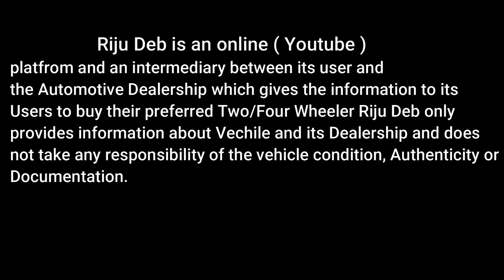Second Hand Force Traveller Bolero Pickup TaTa Magic Tata Ultra TaTa Gold Ace Piaggio APE For Sale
Hii
   Welcome to Riju Deb Channel, In this video i will show you the used car market in Nagaon Assam

                                   Neha Car Bazar

Dealer Address- Neha Car Bazar, Christanpatty, ADP Road Nagaon (ASSAM)

Dealer Ph No -  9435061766 / 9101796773
2nd hand car in guwahati
2nd hand car assam
2nd hand car in assam
used car assam
2nd hand car in assam
2nd hand car assam
munna automobiles tezpur
second hand car in guwahati 2023
dhriti motors guwahati
alam car bazar nagaon
richa car palace
bolero second hand assam
second hand gadi dealer